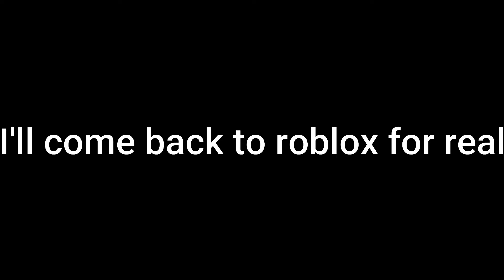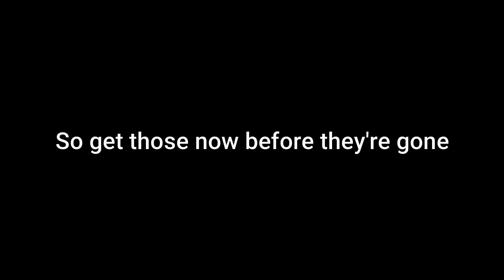Transforming a Monument into a all in one arena and House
|Open Description|
V                V

Intro made by SAPPYFX
SONG: ???

Tags (ignore):